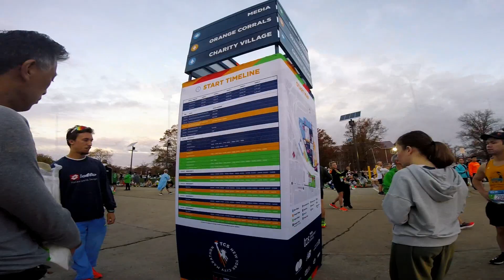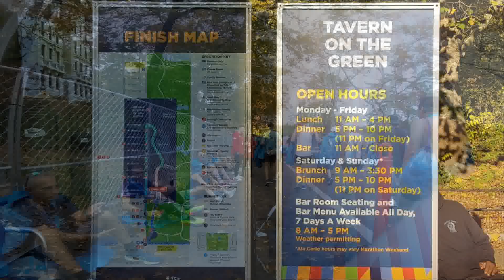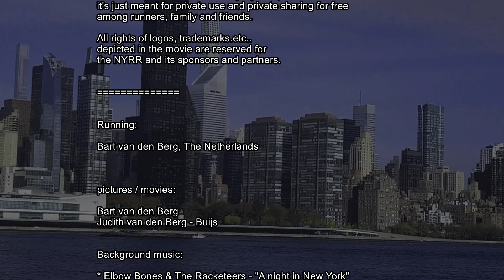New York City Marathon (2022) - GoPro - full race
Footage of the full New York City Marathon of Nov 6 2022, recorded while running with my GoPro.